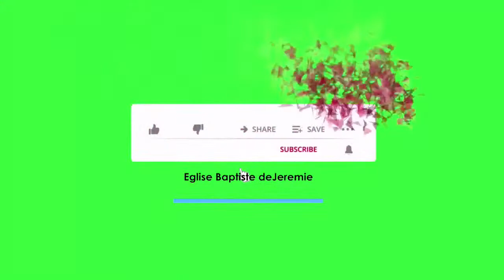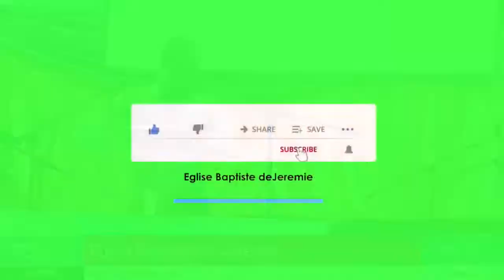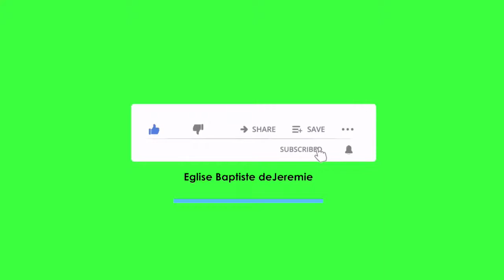Part 2 Service Tekoa 01/06/2022 | Moment de Louange | MEBSH Jérémie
Service Tekoa 01/06/2022 |  Moment de Louange | MEBSH Jérémie

Bienvenue A L'église MEBSH De Jérémie

-Dirigé Par le Rév. Pasteur Alfred PHELICE

Je ne possède pas les droits de cette chanson qui est sur la vidéo. C'est juste une interprétation...

- Adresse
Église Baptiste de Jérémie
42, Rue Dr Hyppolite, Jérémie, Haïti.